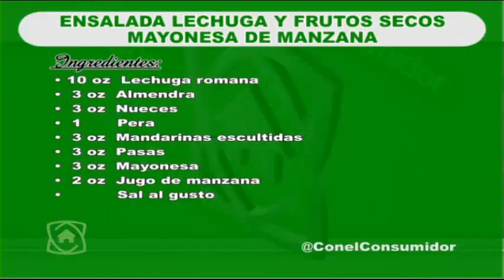EL CHEF MIGUEL RINCON CON EL CONSUMIDOR / ENSALADA DE LECHUGA Y FRUTOS SECOS 2/2